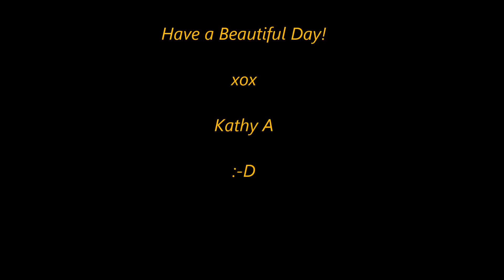My First PODCAST! YouTube Connect w/ Stephanie Farrrell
I was interviewed recently by Stephanie Farrell on her Podcast called YouTube Connect.
It was so much fun chatting candidly about how I started my youtube channel and in my 6 years of experience, what I've learned and mistakes I've made along the way. Please click on the link to hear it:
The podcast will be about 45 minutes long, but believe me, you will learn a LOT about how to make youtube videos and my  educational but fun journey as a creator!

These Products I Love and Use Often…
WINE WIPES…
PAULA YOUNG Hair Topper…
JACLYN SMITH Bridgette Wig A4532…
My Camera
My Lights
My Photo Backdrop
Favorite Exfoliator
Teeth Whitening Charcoal
Favorite Makeup Mirror

I buy Used and Recycled Clothing at ThredUp online, because it saves the planet from waste and carbon emissions and I am often complemented on my outfits because they are so unique! I have bought and sold clothes here: THRED UP Thrift Store- Get $10 Off your order!
Please do! I’d really appreciate it!
XOX
Kathy A
There is NO cost to you, and it helps me out a lot if you click on them. I am not sponsored or paid, so this helps me afford to produce future videos.